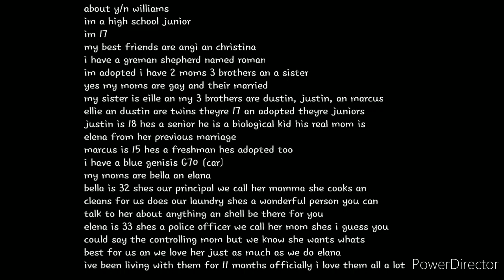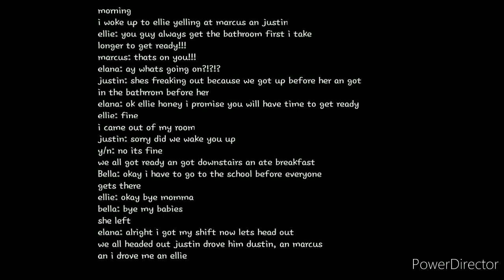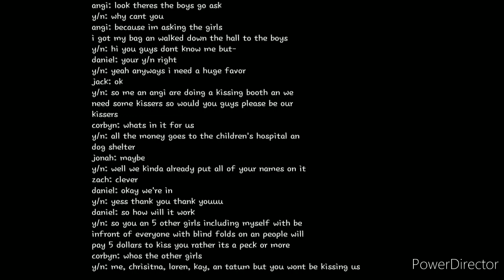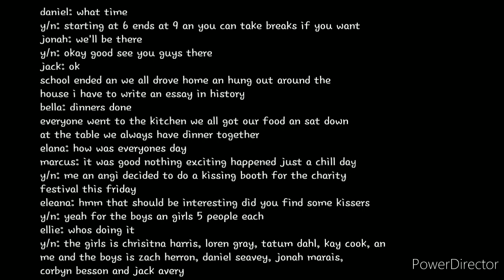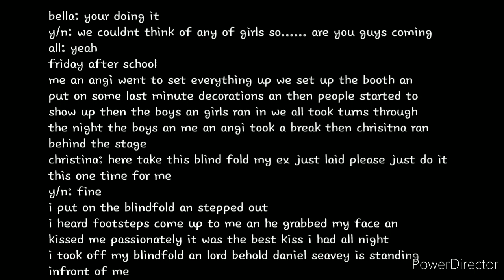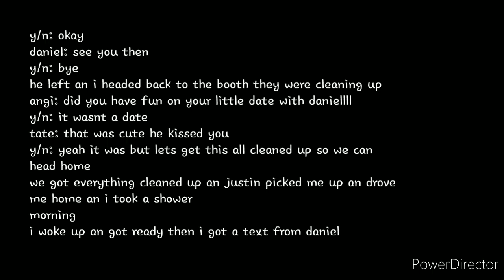Daniel Seavey Imagine Part 1